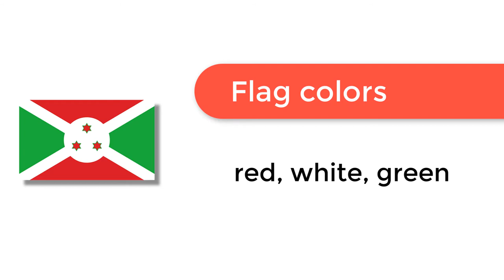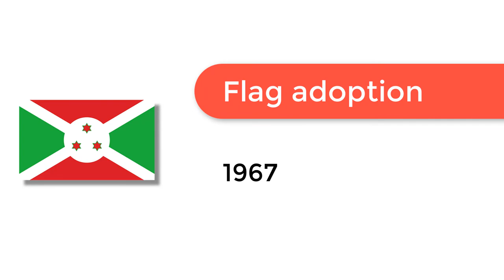Flag of Burundi - 🌍 How to Draw the Burundi Flag - SVG Vector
- Flag of Burundi: Check out how to draw the flag of Burundi. Let’s discover how to draw the national flag of Burundi in a few minutes. Discover the national flags of all the countries in the world.